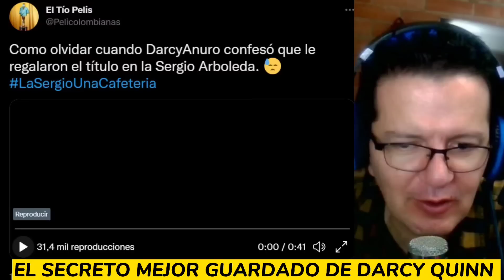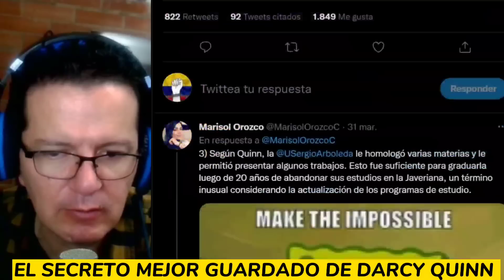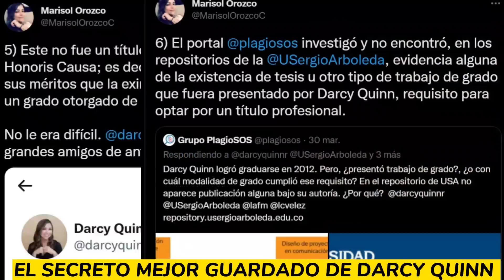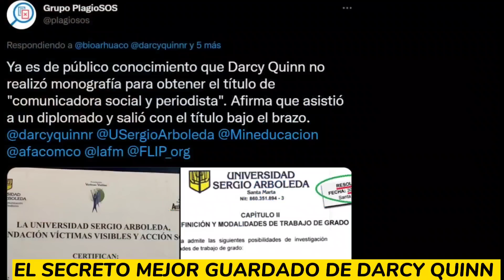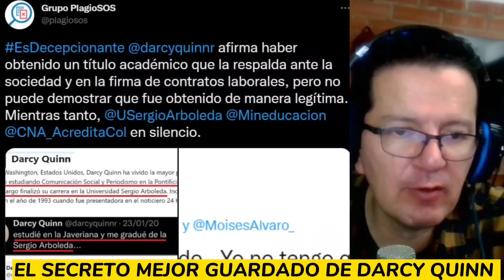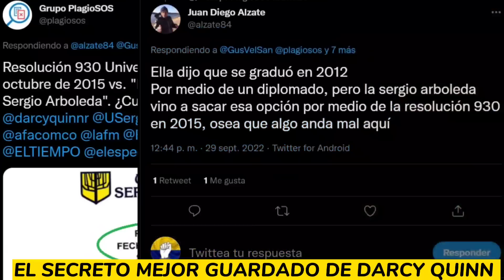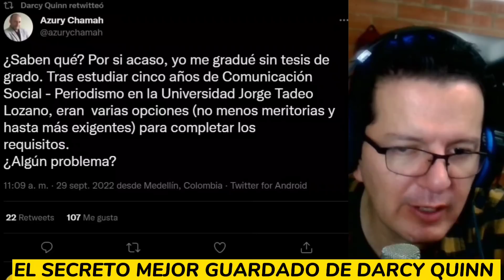🚨EL SECRETO MEJOR GUARDADO DE DARCY QUINN ERA SU TITULO DE GRADO. @PLAGIOSOS LA PONE AL DESCUBIERTO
la señora no presentó tesis al parecer s graduó asistiendo a un Diplomado. Increible